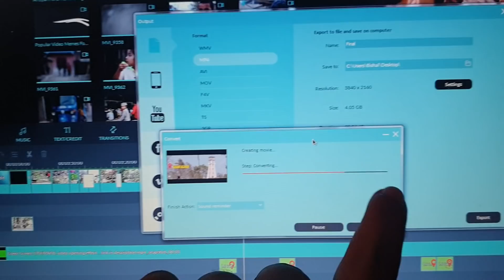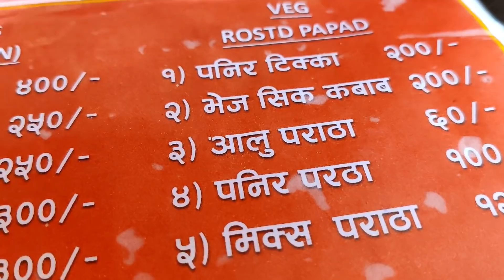MEETUP WITH @4KGamingNepal VLOG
MEETUP WITH  @4KGamingNepal & @bishalkcvlogs | Bishal KC
🙏🙏Audio Credit🙏🙏
Street Runner